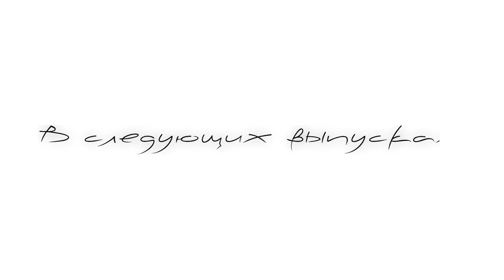Самая простая страховка для ребенка 4 лет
Всем привет. Это наш вклад в уменьшение очередей в травмпункт 😃